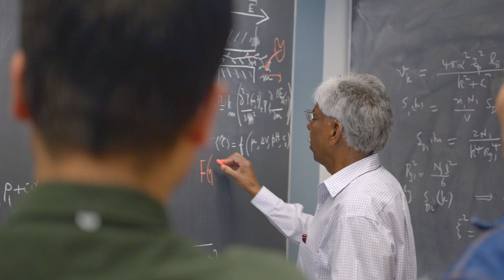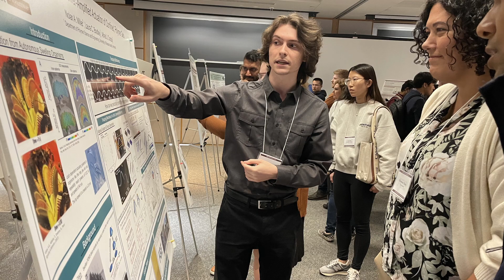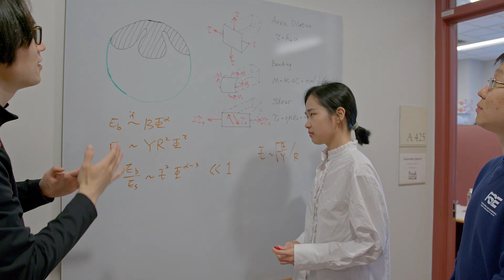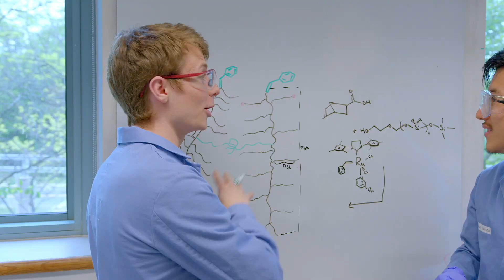Ph.D. Program in Polymer Science and Engineering at UMass Amherst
An introduction to the Polymer Science & Engineering Department featuring Alfred Crosby, Department Head and Greg Grason, Graduate Program Director. The  Polymer Science & Engineering program is an interdisciplinary Ph.D. program aimed at providing education in polymer science and engineering with the fundamentals of physics, engineering and chemistry that underline the discipline.

Video Production: Baumgart Media
CC2WIC4PCMOUDC4J